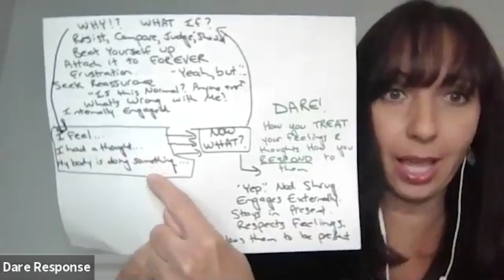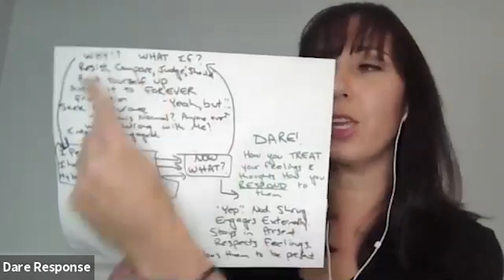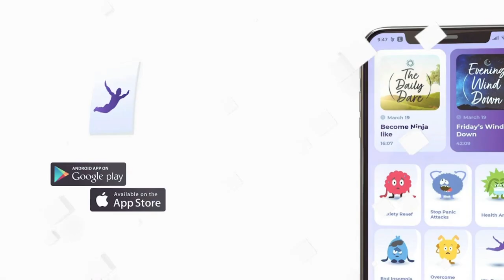How to navigate through the fear of fear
Michelle Cavanaugh and Aida Beco tackle navigating through the fear of fear. They break down what you’re actually feeling and how to utilize DARE.

For more information and support, you can book a one-to-one call